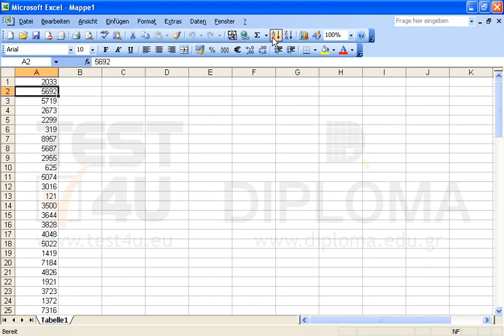Sortieren Sie den Zellbereich A1:A100 aufsteigend.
Sortieren Sie den Zellbereich A1:A100 aufsteigend. Möchten Sie mehr. Laden Sie das TEST4U demo herunter